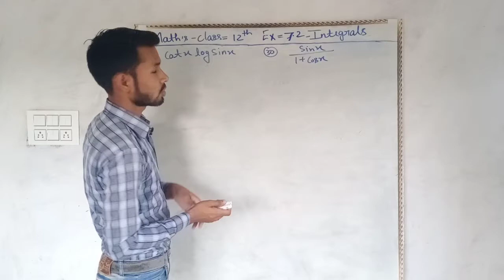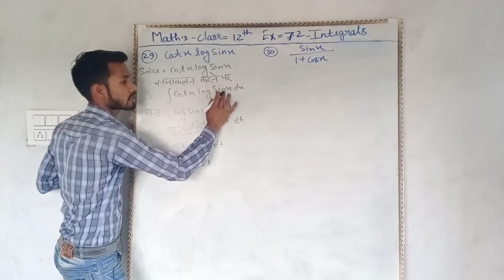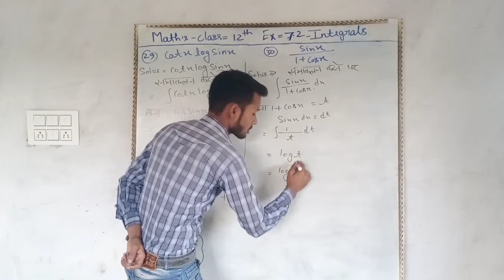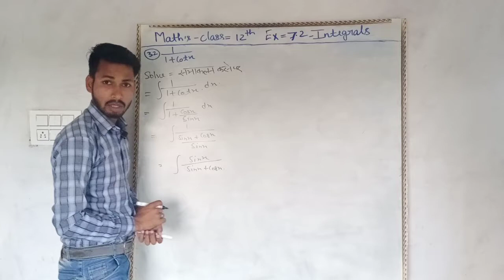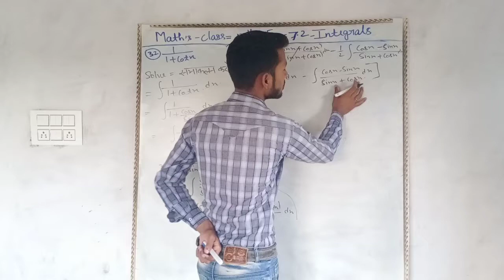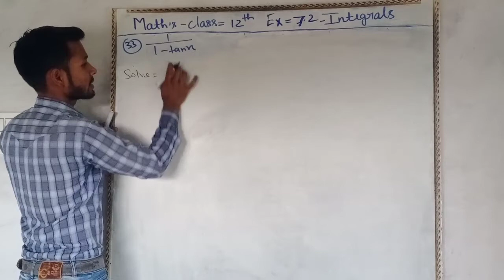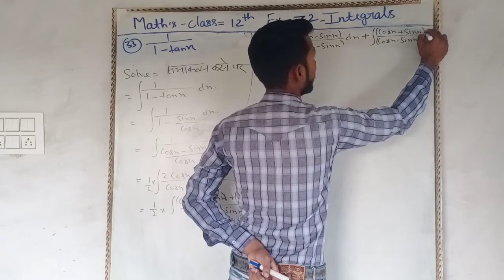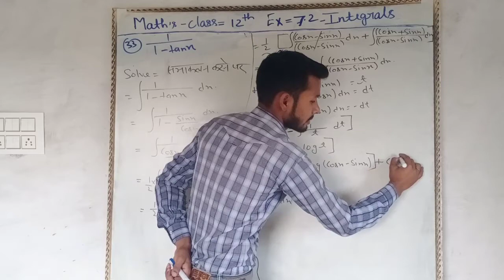Maths class 12 Integrals ( समाकलन) Ex .7.2 question 29 to 33 with Amit sir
Namaskar dosto swagat hai aapka mere youtube channel par jisme aaplogo koMaths class 12 Integrals ( समाकलन) Ex .7.2 question 29 to 33 with Amit sir  agar Video pasand aaya ho to like comments share aur subscribe kre my youtube channel studyeducationwithamitsir ko aur Video ko pura dekhe thanks